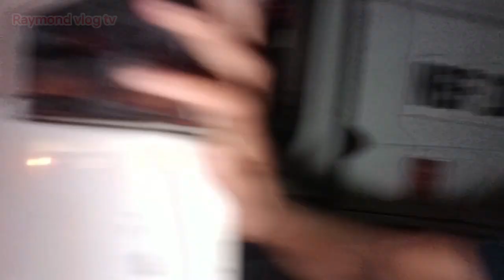80toner TADANO CRANE 800, Imus to Manila north harbor center,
800 TADANO CRANE